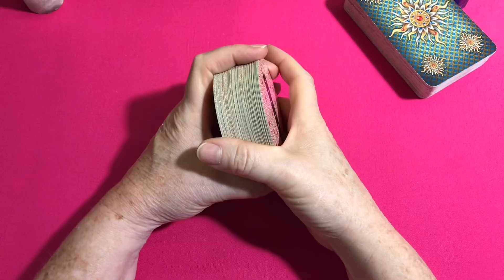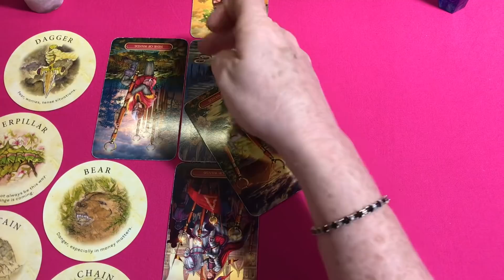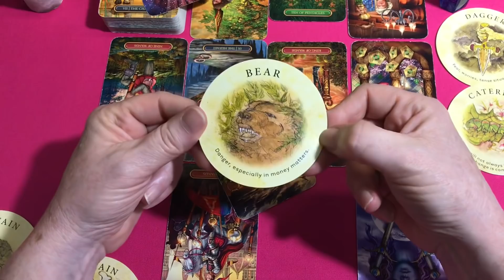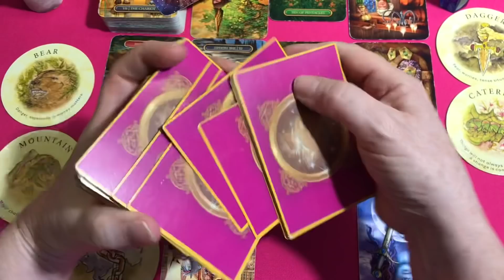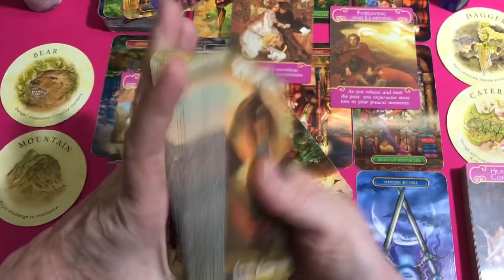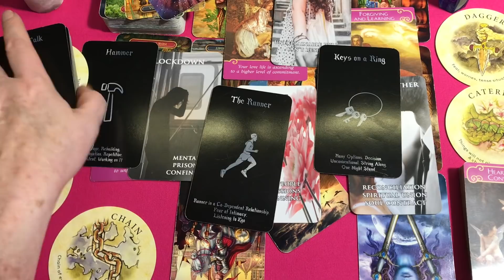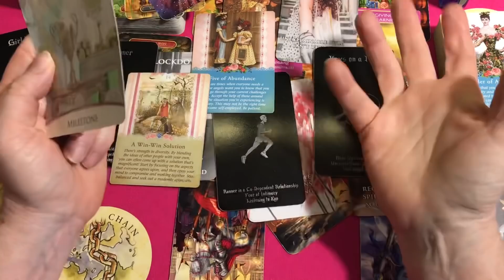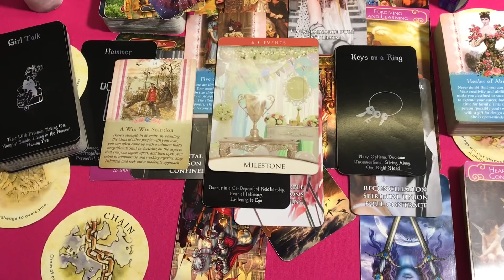Virgo ❤️ You Will Get What You Want August 2021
Get a personal reading or purchase decks and other merchandise visit my Etsy shop: